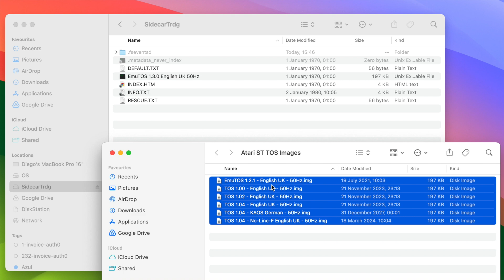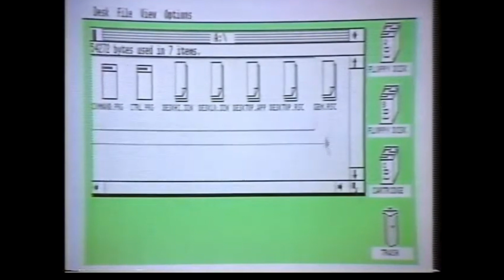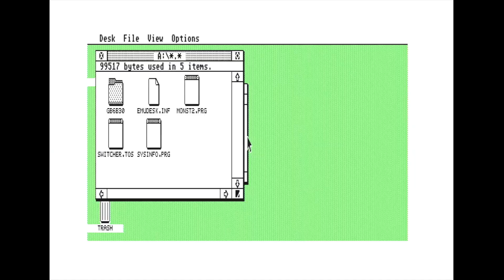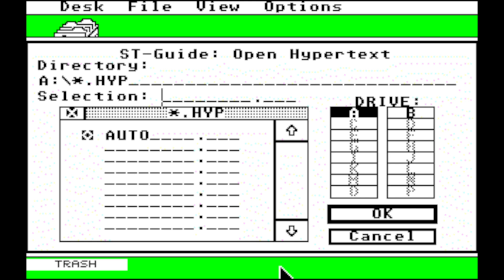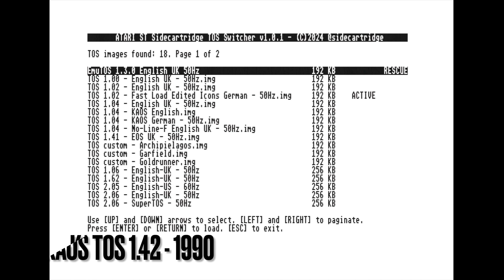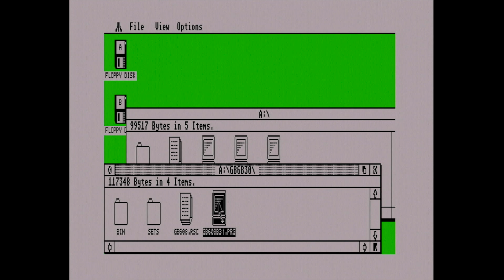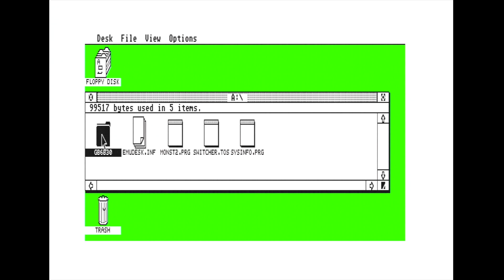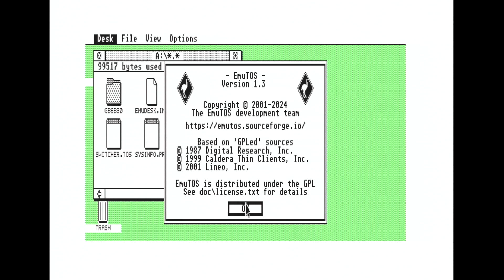Atari ST TOS History with SidecarTridge TOS Emulator (Part I)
Atari TOS (The Operating System) is a pivotal software that defined the Atari ST series of personal computers. Over its lifecycle, TOS evolved through several versions, each offering enhancements in performance, functionality, and compatibility. In this video, we’ll explore the official Atari TOS versions, delve into custom TOS versions created by indie developers, and highlight the community's efforts in developing the open-source EmuTOS. All TOS versions have been tested on real hardware using the SidecarTridge® TOS Emulator.